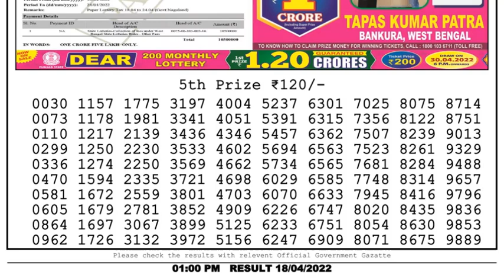Dear Lottery Sambad 1pm today 18.04.22 Nagaland State Lottery Result